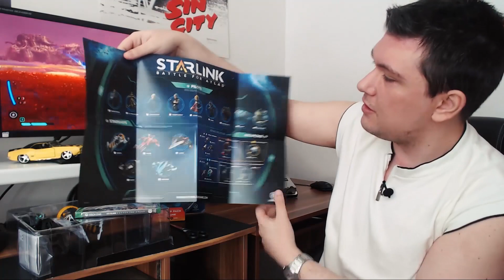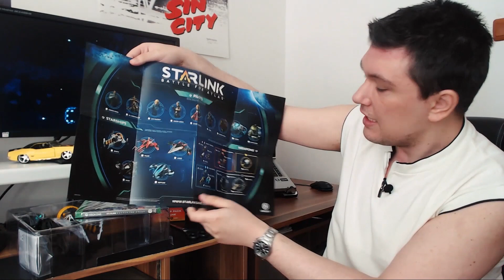XKO MAG Speciál | Unboxing Starter & Starship Pack | Starlink: Battle for Atlas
Vůbec poprvé vám v rámci pořadu XKO MAG přinášíme unboxing, tedy rozbalování určitého produktu. Občas lehce nesmělý ChaosteoryCZ si premiéru odbyl na Starter Packu a Starship Packu pro hru Starlink: Battle for Atlas. Ano, jde o poslední hru studia Ubisoft, se kterou lze využít modely lodí. Video se vedle rozbalení a představení věnuje letmo i samotné hře a ukázce přímé interakce mezi modelem a hrou.